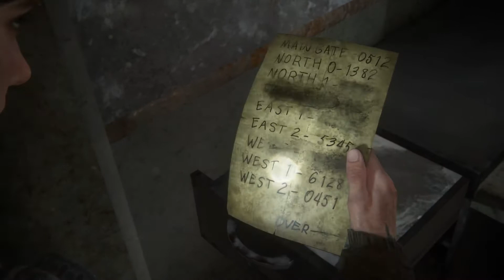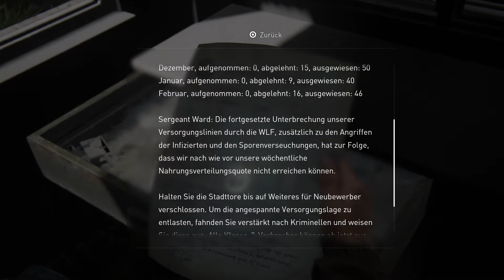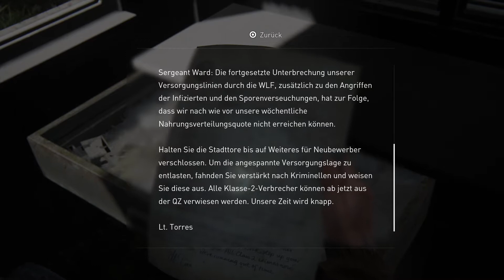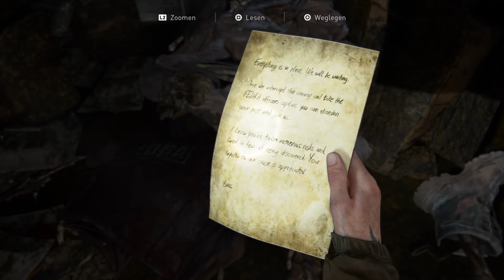The Last of Us™ Part II ☠️ #07 - Die Stadt (Survival Horror)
➡️InGame Sprache: Deutsch
➡️Der Stream wird auf deutsch ausgestrahlt und von mir kommentiert.

➡️Aktuelles:
🖤🖤In Gedenken an Felix Speed🖤🖤

➡️Datum der Erstveröffentlichung: 19. Juni 2020
Entwickler: Naughty Dog
Serie: The Last of Us
Designer: Emilia Schatz, Ricky Cambier
Plattform: PlayStation 4
Auszeichnungen: The Game Award for Most Anticipated Game